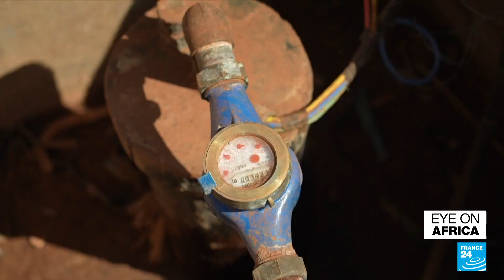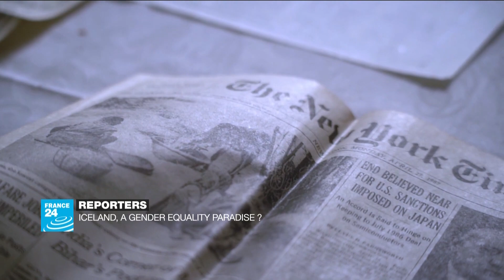French and German FMs in Ethiopia to support Tigray peace process • FRANCE 24 English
In tonight's edition: The foreign ministers of France and Germany head to Ethiopia to show support for the deal upon which rest hopes of peace after two years of conflict with Tigray rebels. Also, record temperatures are making life harder for millions around the world. We hear from those in Kenya struggling through unprecedented drought. Finally, we see why a Guinean hairdresser called Hakime has become one of the most followed TikTokers in West Africa.